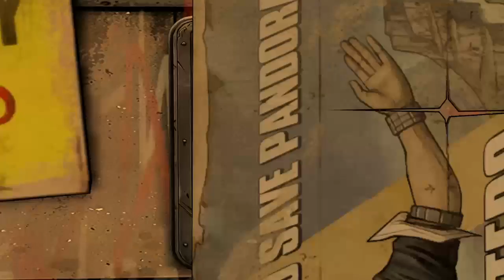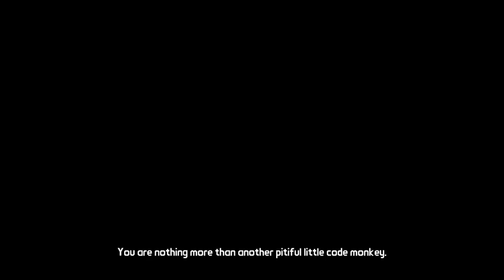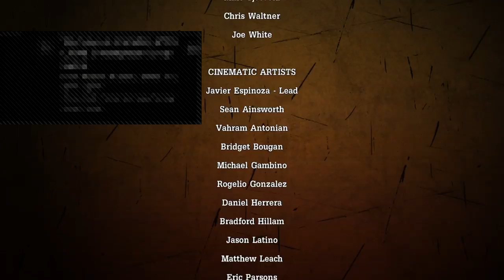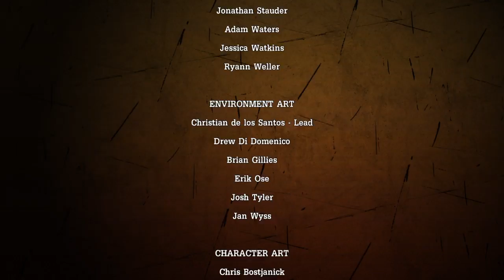Let‘s play Tales From The Borderlands 1